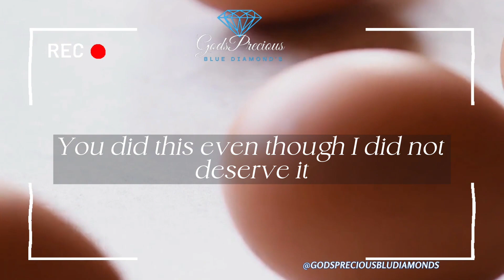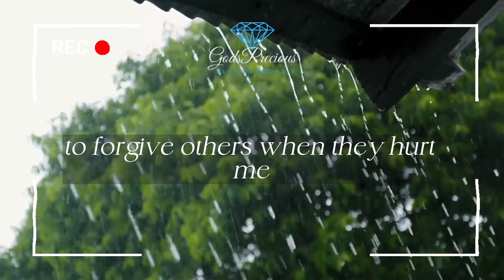Prayer for how to love each other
To all of Gods precious blue diamonds, Let us Pray. Dear Jesus, I come to you today with a heart that is longing to love others like you have loved me. I know that this is not an easy thing to do, but I believe that with your help, I can do it. You showed me what love means when you sacrificed yourself on the cross for my sins. You did this even though I did not deserve it. You loved me unconditionally, and you showed me that love is not about getting, but about giving. I pray that you will give me the boldness to love others in the same way. I pray that you would help me to see the needs of others and to meet those needs sacrificially. I pray that you will give me the strength to forgive others when they hurt me and to love them anyway. I know that I cannot do this on my own, but I believe that with your help, I can do anything. Thank you for your love, Jesus. Amen. Here are some specific things that you can do to love others like Jesus: Be kind and compassionate to everyone you meet, even to those who are different from you. Be forgiving of those who have hurt you. Be patient and understanding with those who are struggling. Be willing to help others in need, even if it means sacrificing your own time or resources. Be a peacemaker and work to resolve conflict lovingly. Speak words of encouragement and hope to those who are discouraged. Pray for others and ask God to bless them. Loving others like Jesus is not always easy, but it is always worth it. When we love others in this way, we are reflecting the love of God to the world. Wishing you a productive and blessed day, and take care until the next video.